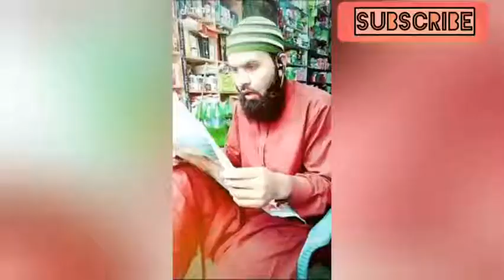Funny videos , viral videos 2020| Zafri khan, Sajan abbas, Molvi Usman Asim latest tiktok, funy Time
Funny videos , Funny clipse,
Zafri khan, sajan abbas,
Famous Molvi Usman Tik Tok
Famous Pakistani funny
 Tik Tok videos 2020
Yeh video buhat hi funny hai , ager aap ko achi lagay to comment  mein lazmi btayein.

Ager Aap Islamic videos dekhna chaahtay hain to ic link per click krein::

OR

اللّہ تعالٰی آپ سب کی نیک خواہشات پوری کرے آمین